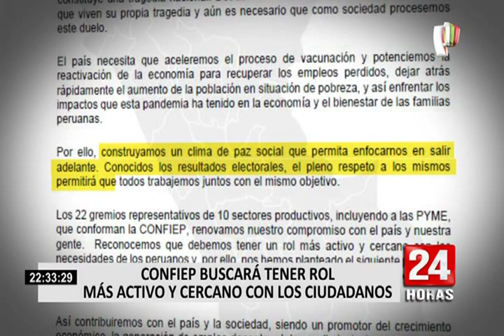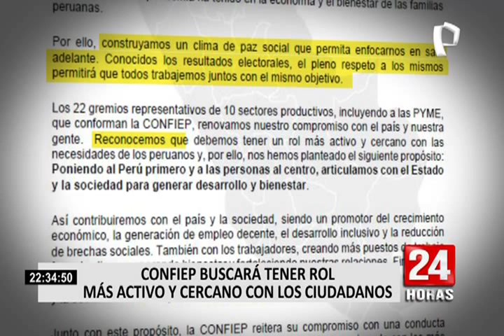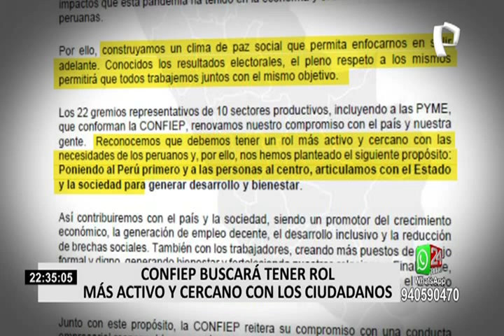Confiep buscará tener rol más activo y cercano con la necesidad de los ciudadanos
Mediante un pronunciamiento, tras el cierre de la votación, la Confiep reconoció que debe tener un rol más activo y cercano a las necesidades de los peruanos.

El gremio empresarial conformado por 22 gremios de 10 sectores productivos, incluyendo las pequeñas y medianas empresas, anunciaron que se plantearon como propósito articular con el Estado y la sociedad para generar desarrollo y bienestar.

Oscar Caipo, presidente del gremio empresarial afirmó que muchas veces hay críticas que pueden ser injustas, pero otras, sin embargo, podrían tener sustento

Además, afirmó que el Perú es un país de empresarios donde aproximadamente el 99.5% de las empresas formales son pymes y por eso necesitan tener las condiciones de trabajo adecuadas para invertir y crear riqueza.